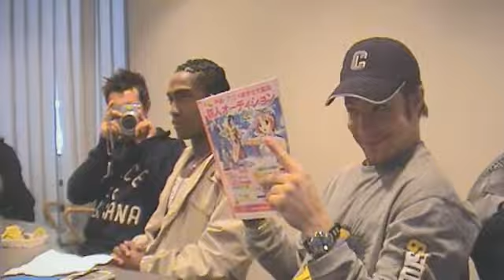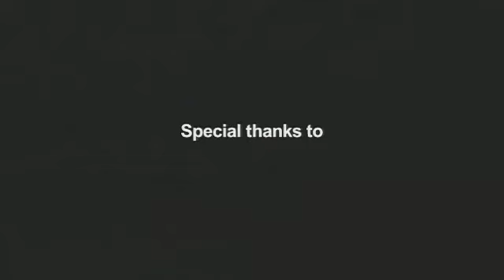Blue the best documentary